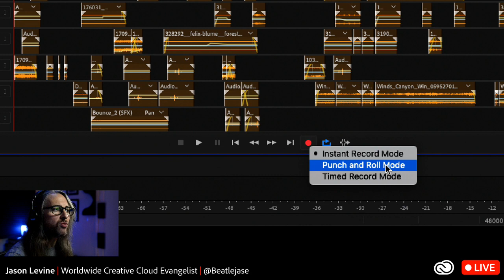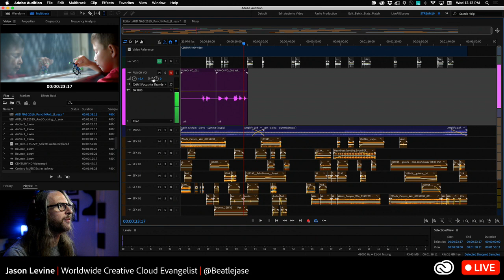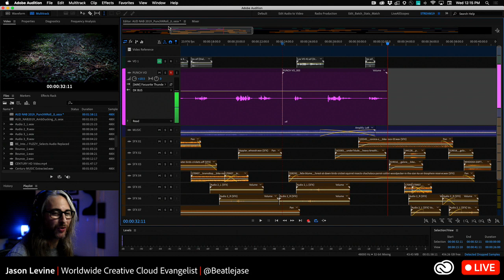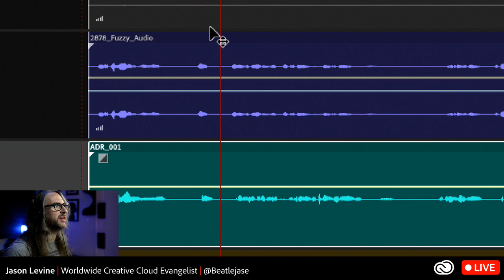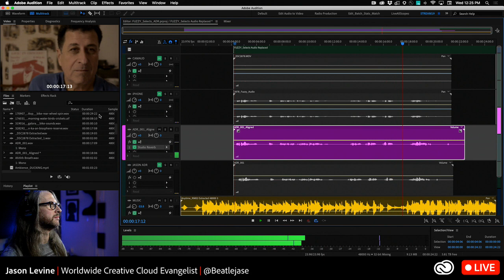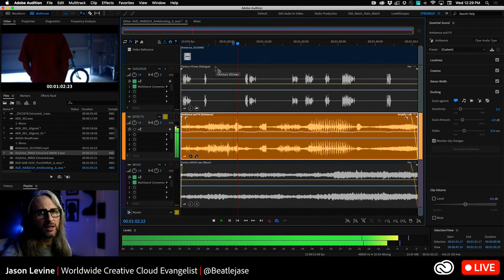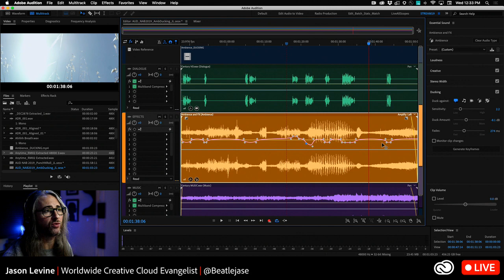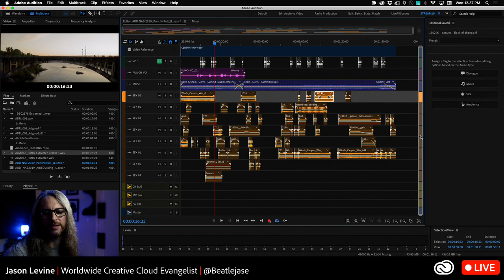Adobe Audition Updates! Punch & Roll Recording, Ambience Auto-Ducking and Auto Speech Align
In today's livestream, I'll showcase two brand new features just released a few weeks ago (Punch & Roll and Ambience Auto-Duck). P&R is essential for ADR and VO recordings and it's incredibly easy to start using this new workflow. Additionally, I'll cover another feature that is super-helpful for ADR and post-audio re-sync: Automatic Speech Alignment.